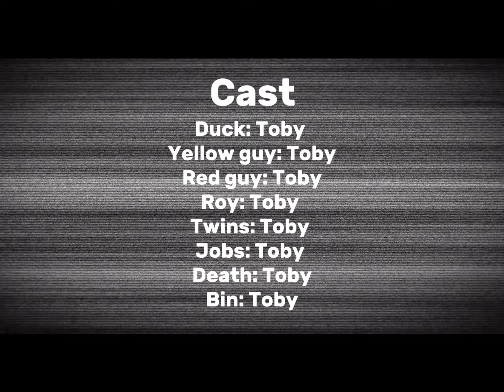(YTP) don’t hug me I’m scream 🍦- Don’t Hug Me I’m Scared